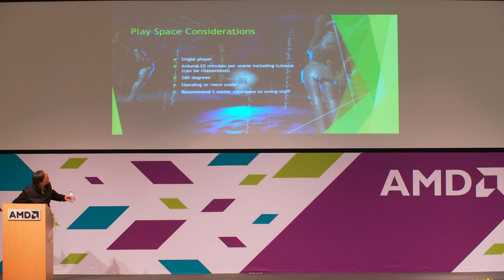VR Arcade Conference 2017 25 The Afterwoods